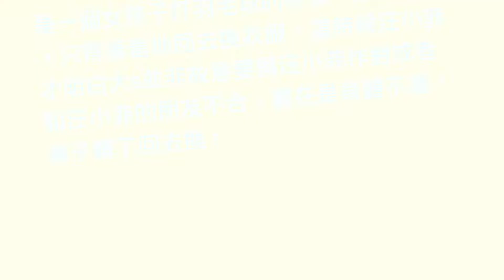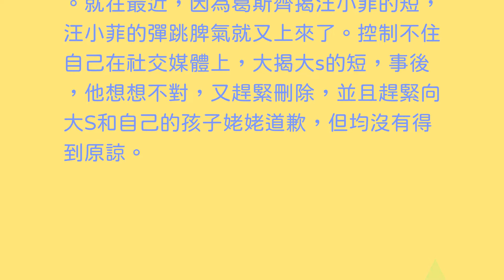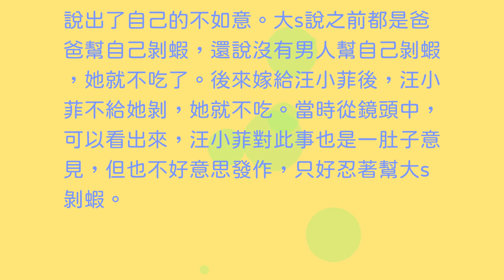汪小菲大S吵架往事被挖出，稱她脾氣太火爆，這就是離婚的原因？ | 一聞演藝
汪小菲發脾氣大揭大S短，讓自己很被動，近日又有媒體扒出汪小菲和大S參加綜藝節目時候說過的話，直接驗證這才是大S與汪小菲離婚的原因。節目中，汪小菲回憶自己大S吵架原因，當時二人出去打羽毛球，正當汪小菲打嗨的時候，大S突然要求回家。